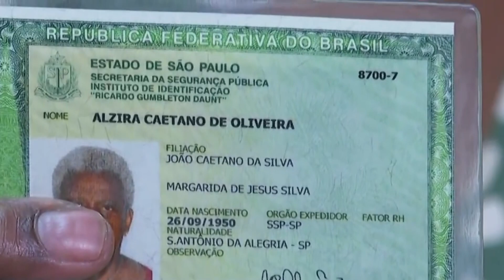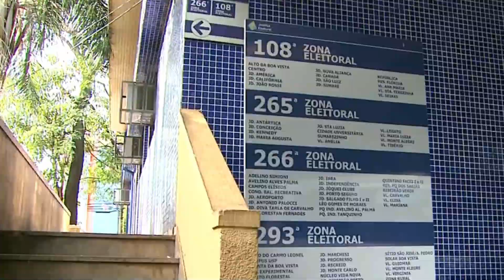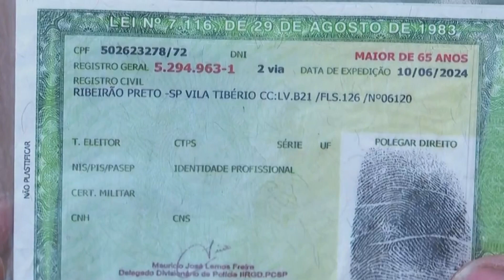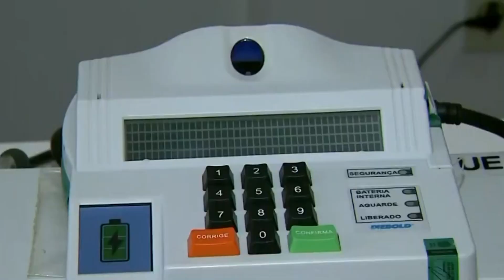Reportagem Sobre Número de eleitores em Ribeirão Preto, SP, cresce 8,1% (01/08/2024)